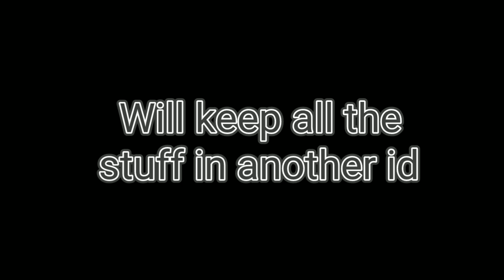Blockman go Skyblock || Everyone Will Buy REFORAGED STONE And Open The EQUIPMENT CHEST?...